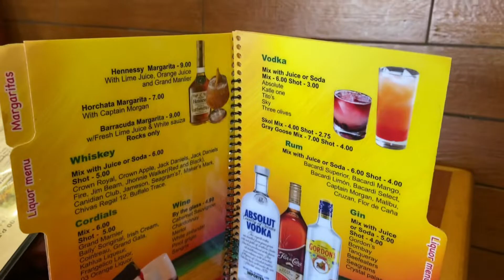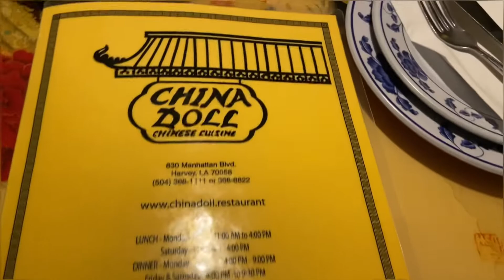VLOG : The One Where I Show A Week In My Life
Hey my Girls/Guys 🤎 Today’s video is a Weekly Vlog recorded in late April 2022! I tried to record each day of this week to really give a realistic view of my life. Also I did have to cut out alot of content because of space but I hope you ENJOY 😍

I’ve been dealing with storage issues when trying to save my videos once I’ve edited them so please bear with my upload schedule My Loves😘

NEXT Video : Life Update | New Job, Moving Out, Finances + MORE

Comment Video Ideas you guys would like to see me CREATE 🔥♥️⬇️

Watch My Last Video ▶️ Storytime: She KICKED Me Out Of Class Because Of This ………